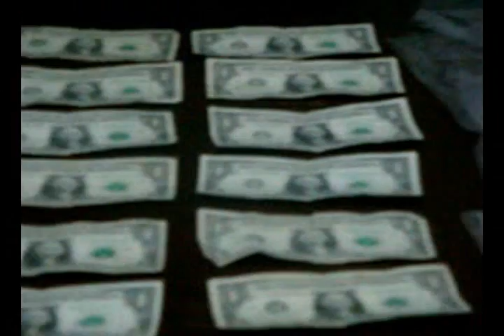NOTA APRENSION WACASHA